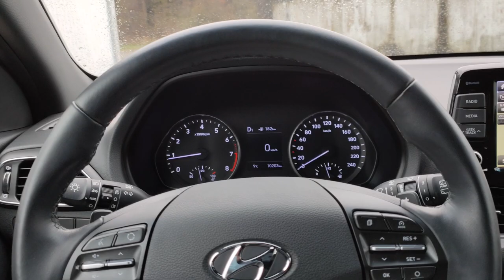Hyundai i30 bi-color tgdi 140cv une essence, boîte auto édition mondiale 2019.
@JeanotPassionAuto la Hyundai i30 une voiture polyvalente et fiable,de plus il ya une garantie 5ans vive la Corée 🤩